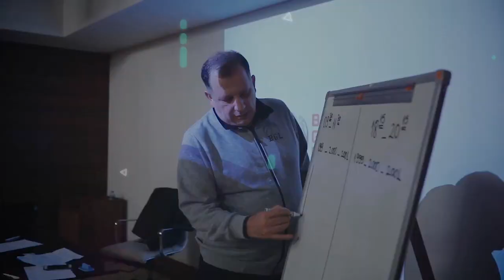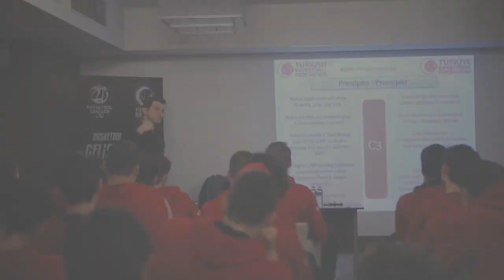BasketbolGençlerLigi’nin yıldızları Gelişim Kampı’nda bir araya geldi! Kampta neler yaşadık?